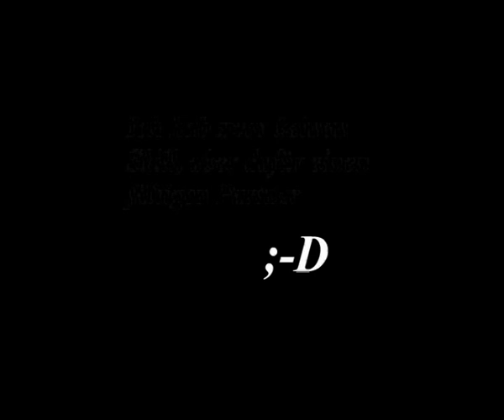BM vs 2 Schurken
Eismagier gegen zwei Schurken in der Arena.
Ich habe das Video nicht erstellt, ich kenne nur die beteiligten Schurken.